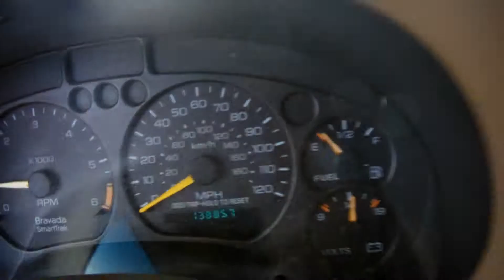2000 Oldsmobile Bravada - SDA 784568